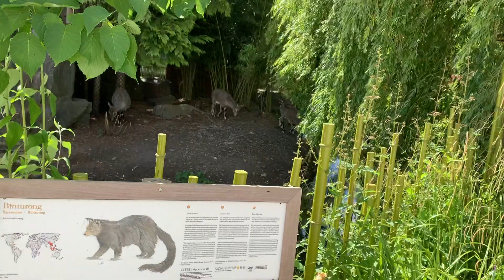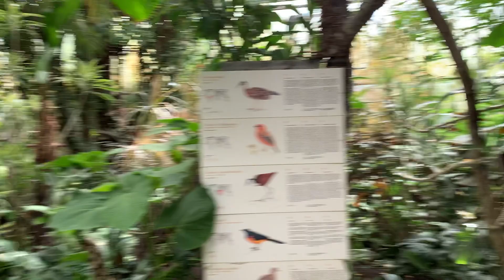PANDA IN EUROPE | PAIRI DAIZA ZOO AND BOTANICAL GARDEN BELGIUM PART 3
Visiting The Panda in Pairi Daiza Zoo and Botanical Garden in Belgium